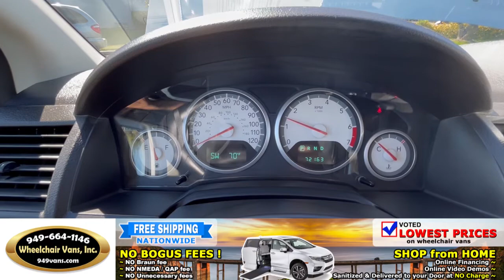For Sale 2010 Dodge Grand Caravan SXT - Manual Fold Out Ramp Rear Loading Wheelchair Van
Wheelchair Van's Spring Sales Event  - "Wholesale Pricing to the Public on Wheelchair Vans"

Sale Priced at $21,995 ... For Sale 2010 Dodge Grand Caravan SXT - Manual Fold Out Ramp Rear Loading Wheelchair Van

~ Online Chat
~ Virtual Financing
~ Virtual Assessment

22692 Granite Way Laguna Hills CA

Consignment Program